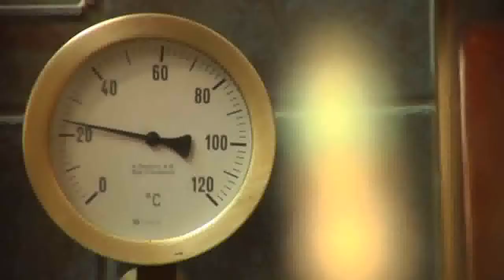Zum Schluessel (Hausbrauerei)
Image-Film